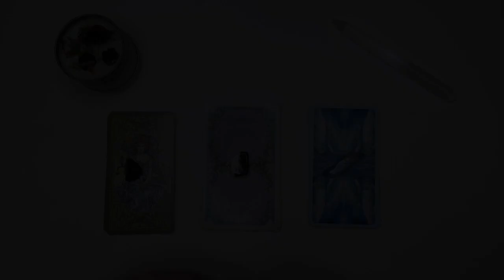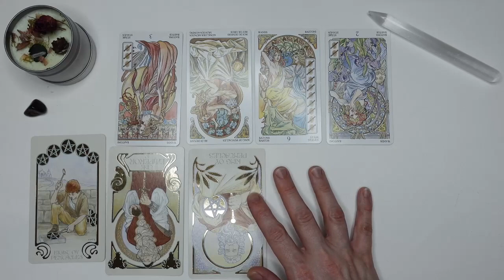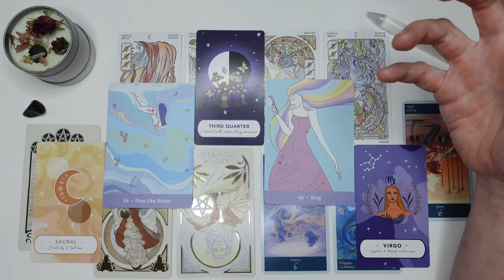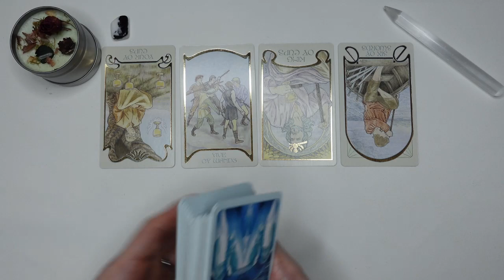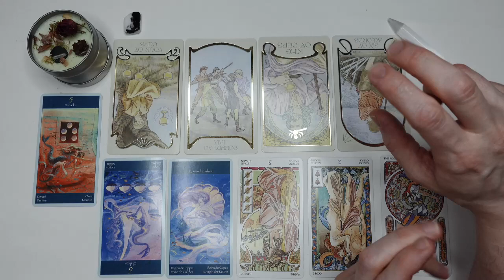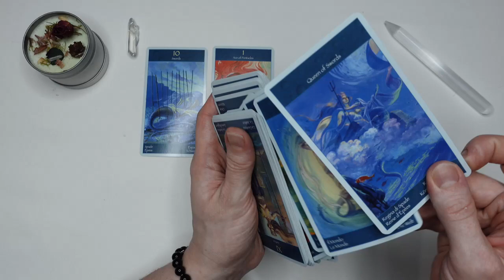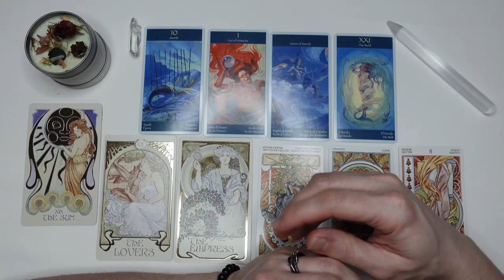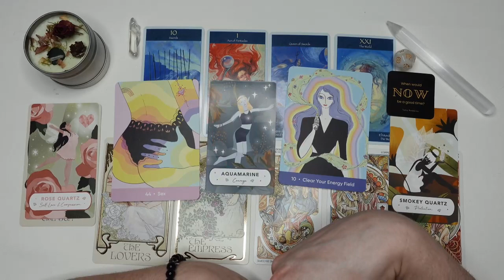JUNE 2023 PREDICTIONS • What to Expect • Pick a Card Tarot Reading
Hello! Today's video is your predictions and what to expect this June 2023!
Click on the appropriate timestamp below to listen to your tarot reading:

• Intro: 0:00
• Group Selection: 0:25
• Group 1: 1:29
• Group 2: 25:19
• Group 3: 53:57

Please be aware of scammers, we will NEVER contact you for a personal reading.